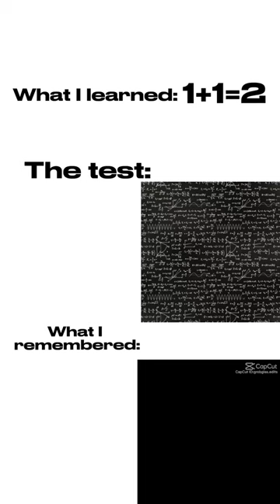) |Credit to Grobglas.Edits on Capcut for edit :D